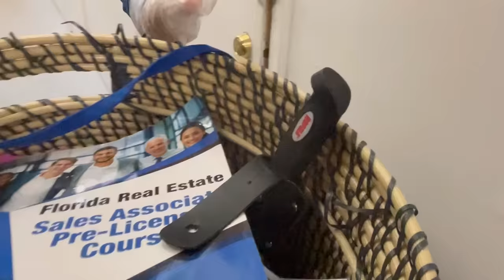ALTO AQUÍ ‼️ a este depósitos lo ABANDONARON CARGADO 🎯🔫🚫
¡ Que manera de haber cosas que hasta un arma dejaron !
Por suerte encontramos muy buenas cosas que marcharon para
“El rincón de los tesoritos “

¿ Ustedes que harían a con una unidad así ?
Déjenme saber en los
Comentarios

Vamoyvamo 🇺🇾🇺🇸